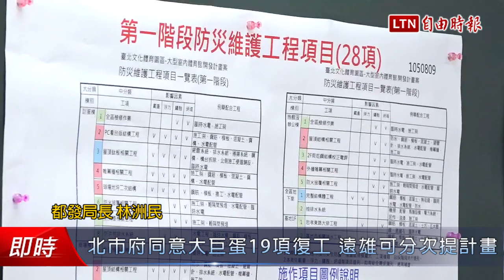北市府同意大巨蛋19項復工 遠雄可分次提計畫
遠雄依照台北高等行政法院判決，針對大巨蛋有公安疑慮部分，向北市府申請部分復工，但未提施工計畫，日前被市府打槍。遠雄今下午與市府協商，都發局長林洲民下午說明，遠雄8月5日來函申請28項施工，今同意17項施作、有條件施作2項、暫不施作9項；若遠雄未來提出申請，證明與法院所提工安項目有關，也可施作。